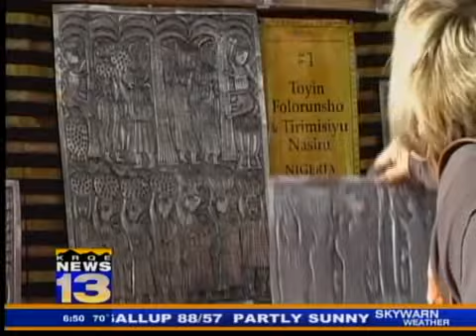Folk art market helps artisans worldwide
The Santa Fe International Folk Art Market this weekend at Museum Hill helps communities worldwide.